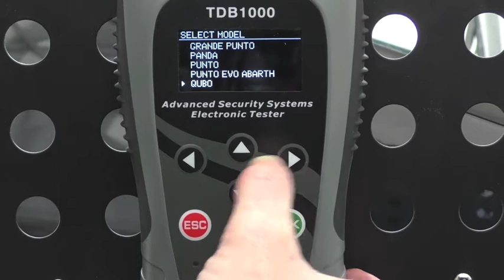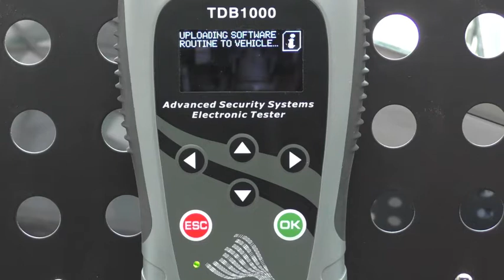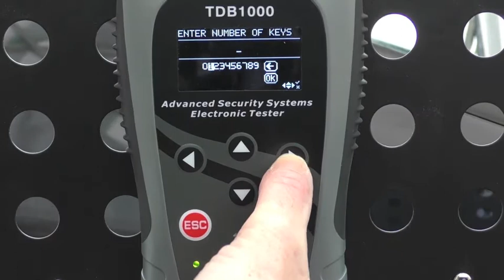TDB1000 Fiat Punto Key programming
TDB1000 ASSET Key programming, pin code reading and precode reading for Fiat Punto